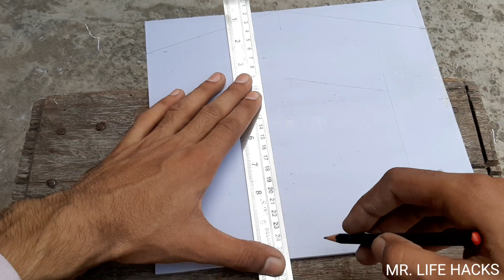How To Make Scroll Saw From Pvc Pipe || DIY Mini Scroll Saw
How To Make Scroll Saw From Pvc Pipe || DIY Scroll Saw